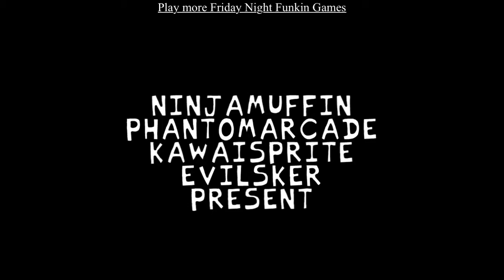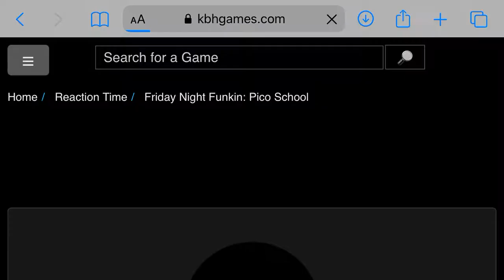Friday Night Shootin Mod - Mobile